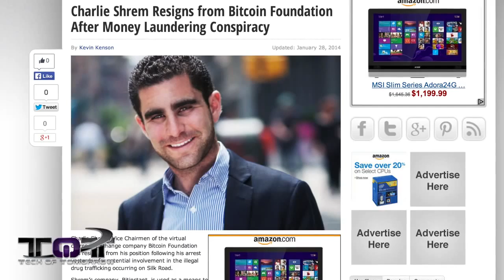BITCOIN + DRUGS = BUSTED!